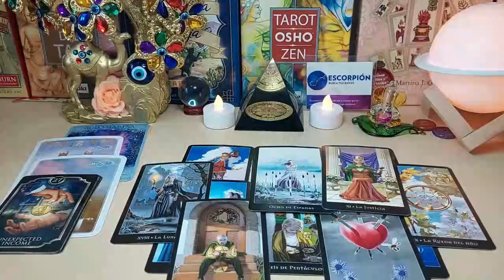CAPRICORN 😳URGENT🚨 THIS PERSON DOES NOT KNOW HOW TO TELL YOU THIS❗️💌 JULY 2023 TAROT LOVE READING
Capricorn Love
Capricorn 2023
Capricorn today
Capricorn JULY